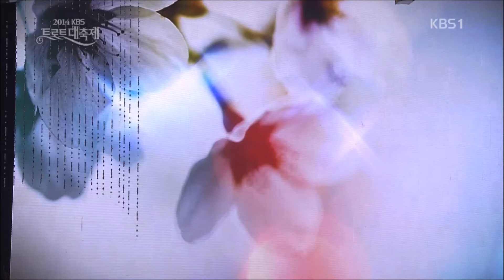트로트대축제2014-사랑꽃-JJ무용단&조항조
트로트대축제2014-